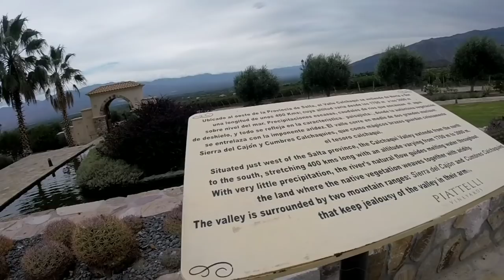MEL22s - Ep 17: Cafayate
Viagem de moto solo do Rio de Janeiro ao Chile.
Janeiro / 2019
Sportster XL 883R

Mulheres de moto